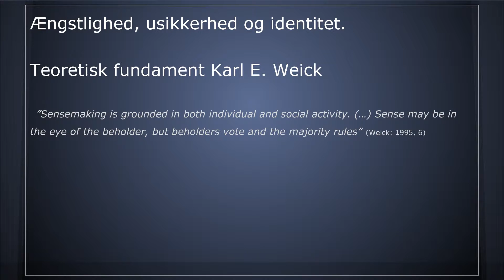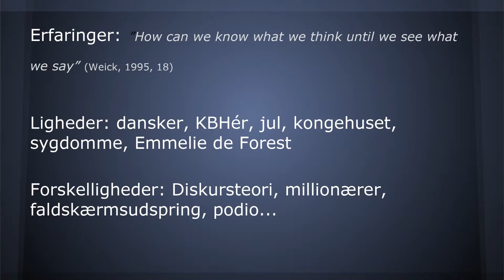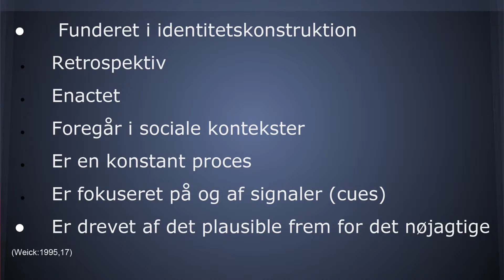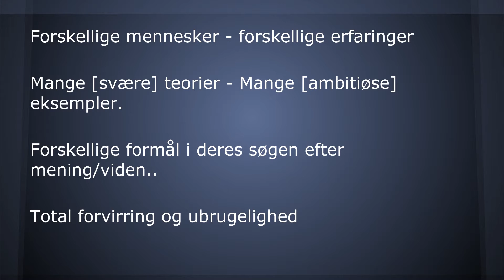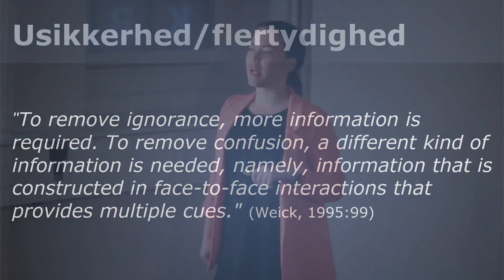Kort Sagt: "Ordet er frit" - af Alexandra Gertov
Hvordan og hvornår kan vi videregive informationer, så de rent faktisk får en meningsfuld værdi for modtageren?